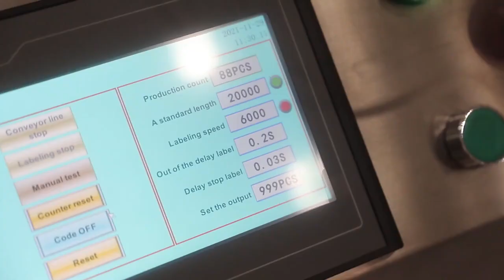Label Machine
Labeling Machine is able to label different containers of different materials (plastic, glass, metal, etc. ). A round bottle labeling machine is used for single side labeling or full-circle on the round surfaces of different shaped containers. This type of automatic sticker labeling system consists of the main structure, product transmission belt with guide adjustment, label dispensing unit, label pressing system, motor, sensor, mains on/off, emergency switch, PLC.